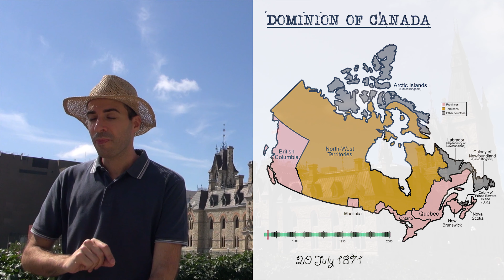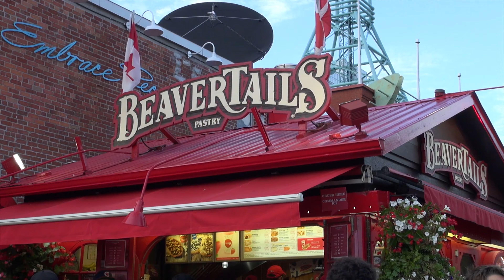OTTAWA, elegante capitale nazionale CanadaEst2West.03 documentario di viaggio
Capitale della Confederazione delle provincie canadesi, Ottawa si trova al confine tra l'Ontario e il Quebec, separata da quest'ultimo dal corso del fiume omonimo.
Il cuore della capitale è la collina del Parlamento, attorno cui sorgono i palazzi del potere, accomunati da uno stile prettamente europeo, che è il carattere distintivo della città.
Anche qui l'acqua è elemento significativo, non solo per il fiume Ottawa, ma anche per il Canale Rideau, che con le sue chiuse è uno dei Patrimoni Unesco del Nord America.

Episodio 03: OTTAWA, Ontario
- 00:00 - Introduzione
- 00:44 - Cambio della Guardia
- 01:15 - Storia del Canada
- 02:04 - La Capitale del Canada
- 02:57 - Parliament Hill
- 03:51 - Ottawa River
- 04:05 - Rideau Canal
- 05:08 - Fairmont Chateau Laurier
- 05:41 - National Gallery
- 06:23 - Notre-Dame Cathedral
- 06:59 - Byward Market District
- 08:12 - Curiosità: le mance
- 09:28 - Conclusione

CanadaEst2West è il nostro reportage di viaggio in Canada: un racconto di quattro delle sue Provincie, attraverso la natura dei vasti parchi naturali, la cultura delle prime nazioni, la storia delle origini coloniali, lo sviluppo delle grandi metropoli, curiosità, avventure, paesaggi meravigliosi e un pizzico di follia viaggiando on the road dall'est al (far) west della più grande nazione del Nord America.

Una realizzazione di Fabrizio Vaghi e Silvia Sissa per @Vaghiperilmondo.
Tutti i diritti riservati, vietata la copia e/o trasmissione non autorizzata.

Riprese video: Sony HXR-NX30E + GoPro Hero6
Fotografie: Fujifilm X-T2

Registrazione: 27 luglio - 17 agosto 2019

Per ogni informazione non esitare a commentare il video, ti invitiamo a consultare anche le sezioni dedicate del nostro sito web